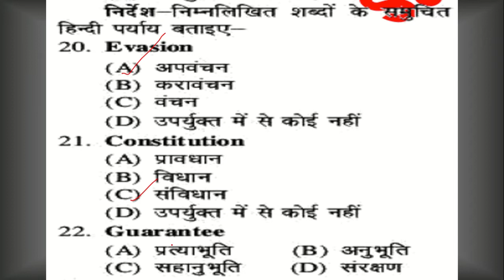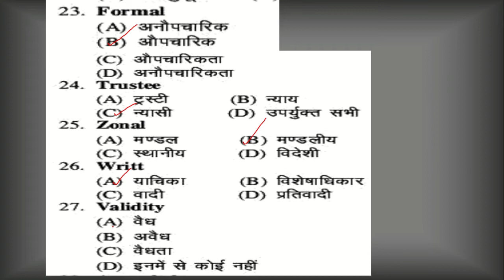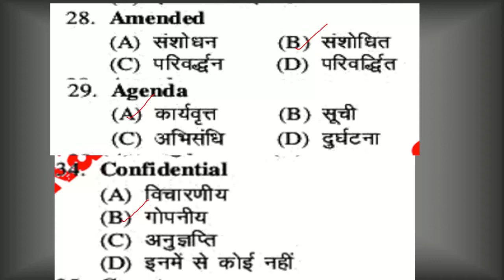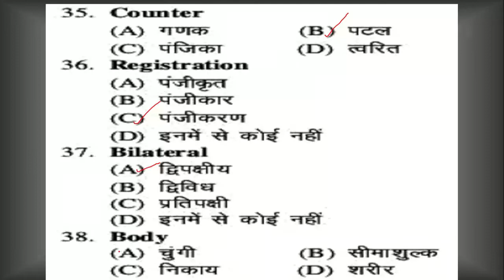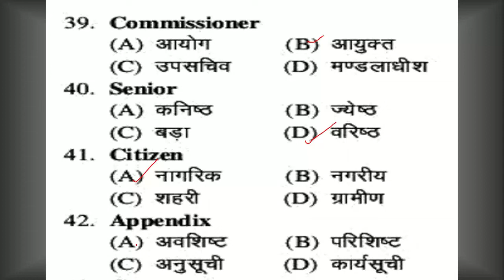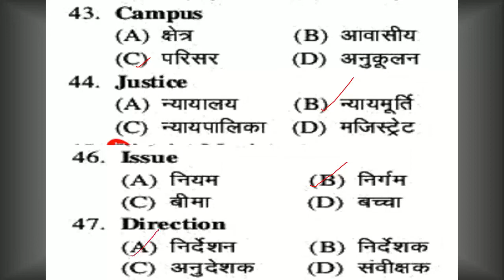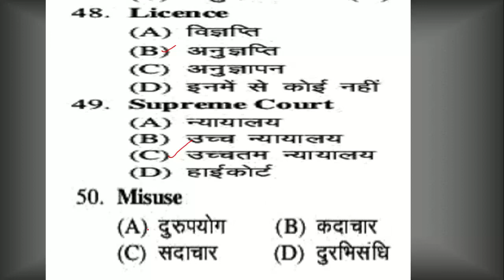RO/ARO mains|पारिभाषिक शब्दावली MCQs (PART-2)|English to hindi| preparation|planning |strategy |upsc